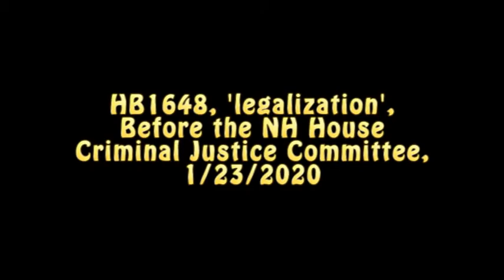"The REAL problem with marijuana in the state of NH..."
That's criminal defense attorney Mark Sisti, speaking in the title. Here's the whole statement (from about a minute-and-a-half past the hour-and-a-half mark):

"The real problem with marijuana in the state of NH, the problem that we have, is that it is illegal. That is the problem."

Add to his "criminal justice" perspective the idea that prototypically fundamental to liberty is the concept of unilateral control over our own respective bodies. A foundational litmus test to the philosophy of self-ownership.

So the problem, as always, is fiat prohibition. Of substances. Of objects. Of behavior. Unauthorized prohibition. Market-defying prohibition. Winners-and-losers-picking prohibition. Rights-violating prohibition. Constitution-overstepping prohibition. And on this fiat prohibition, yes, "Live Free or Die" NH is now a painfully conspicuous "island of prohibition". Does that seem right to you? Once more unto the breach,  dear friends, once more...

Here we have, before the NH House Criminal Justice Committee, 1/23/2020, HB1648, "relative to the home cultivation of cannabis plants and the possession of certain cannabis-infused products". Legalization. Yet even still again. But without the nasty "commerce" bit this time (because evidently Republicans are opposed to commerce -- and, for that matter, Constitutionally limited authority -- who knew...?)

Only one devoutly prohibitionist state rep and the ever-reliably prohibitionist New Futures testified in opposition -- although the NH Chiefs of Police Association did bother to send a lobbyist to sign in for them in opposition (your employees lobbying your representatives in contravention of your expressed interests: think about that), and we can rest assured that forever-presuming-above-its-station law enforcement will inevitably put the screws to the more easily statist-manipulated oligarchs in the Senate, if and when we get that far.

We've been here before, of course, far too many times, but servant government's recalcitrance toward the people's will, in an ostensibly free society, is increasingly untenable. Perhaps we must accept that it's simply time for more accountable representation...